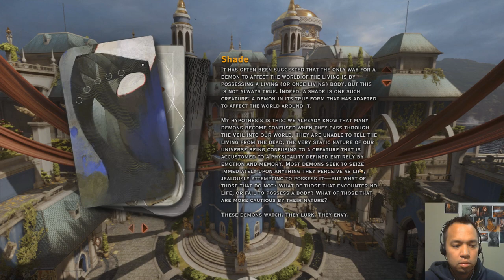Gay Let's Play Dragon Age Inquisition (Blind) - Part 136 Thom Rainier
A full blind playthrough with an Inquisitor who happens to be gay.

We learn the shocking truth about one of our companions!